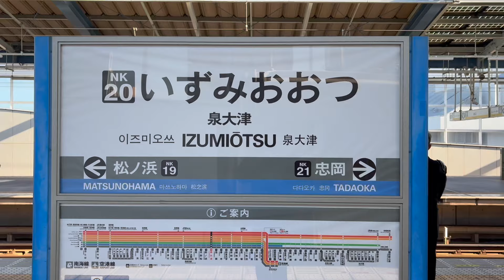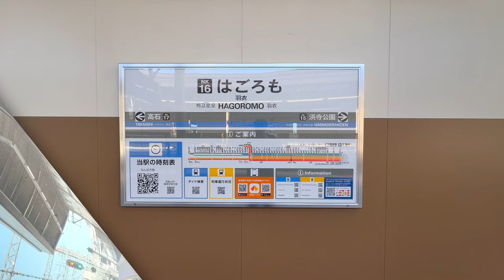【南海本線・高師浜線 (高石市) 連続立体交差事業】泉大津→羽衣 (2024年10月)【前面展望】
X: @channel_toshi

南海本線、泉大津駅 (大阪府泉大津市)→羽衣駅 (大阪府高石市) の前面展望動画です。 (2024年10月撮影)

乗車した車両の車両番号: 2043 (南海2000計電車)

乗車した列車の種別・行先 普通・なんば行き (始発駅: 和歌山市)

BGM (エンディング): YouTubeオーディオライブラリー

Time stamps
0:00 イントロ
0:12 泉大津→松ノ浜
2:02 松ノ浜→北助松
3:24 北助松→高石
5:28 高石駅列車通過シーン〜高石→羽衣
8:06 エンディング